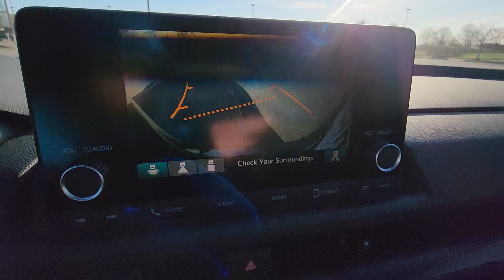2024 Honda CR-V Hybrid Sport Dublin, Worthington, Amlin, Kileville, Powell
2024 Honda CR-V Hybrid Sport 5J6RS6H50RL031789 Video

This 2024 Honda CR-V Hybrid Sport is full of phenomenal features such as: